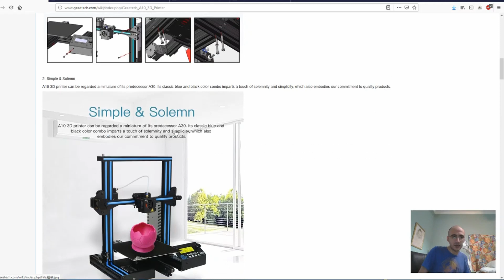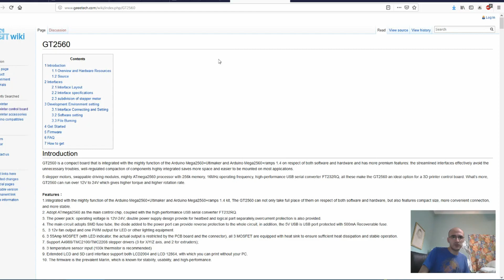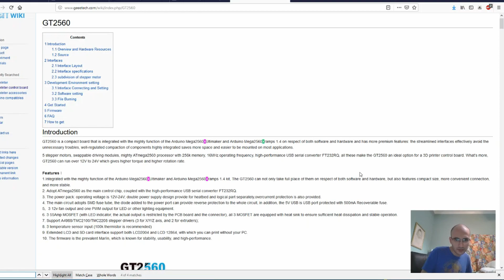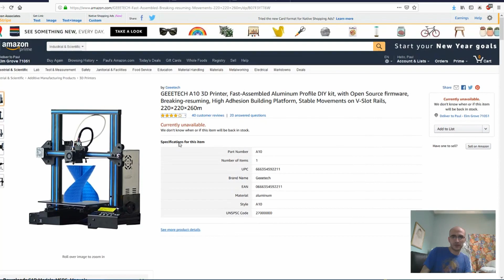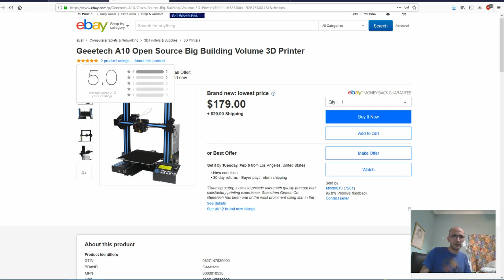Geeetech A10 vs the Ender 3's Mainboard GT2560 – The A10 wins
THIS IS OLD INFO LOOK AT THE DATE IT WAS MADE

In this short screenshare I talk about the Geeetech A10, and how much of an improvement this clone of the Ender 3 is – in regards to the mainboard. It has BL Touch support right out of the box, and filament runout detection. It ALSO has spaces for servo drivers. Then, the printer is at the same price as the Ender 3.

I'll only refer items I own and use.
Ender 3
Banggood Ender 3
MOSFET for heated bed
X-Tronic 3020 Soldering Station
Kester solder 44" Rosin Core #66/44 .8mm 1 lb. Spool
Neiko calipers
Miniatronics Corp 1065002 Rosin Paste Flux 2 oz
Helping Hands (Get two and combine them!)
Amazon giftcards
Springfield Leather Amazon
Watercolor set (I have some videos planned on that topic)